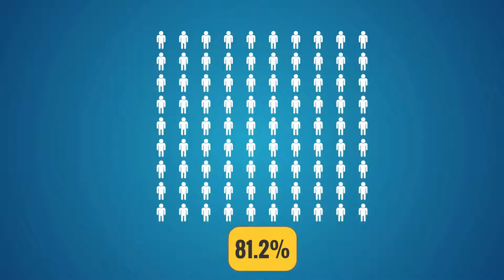Common questions to real estate Eugene Lee Version